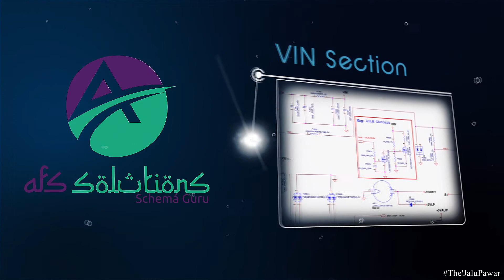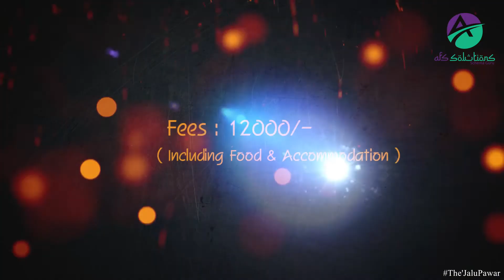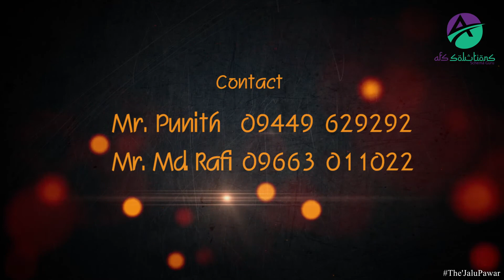ONLINE LAPTOP REPAIR COURSE DETAILS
Best online laptop chiplevel training institute in Bangalore. Learn more to Earn more